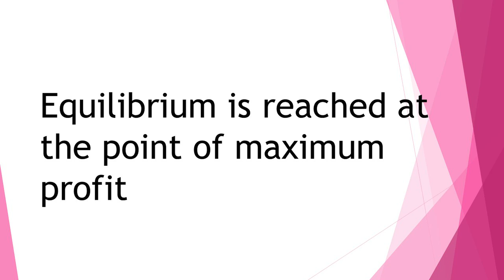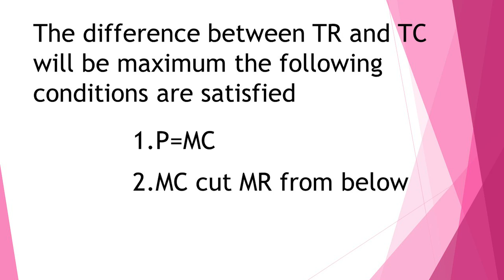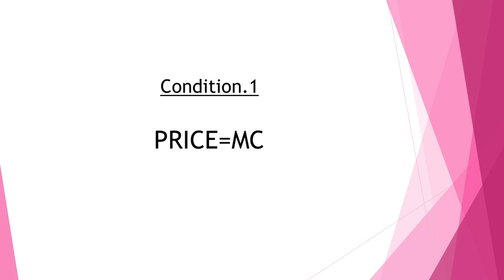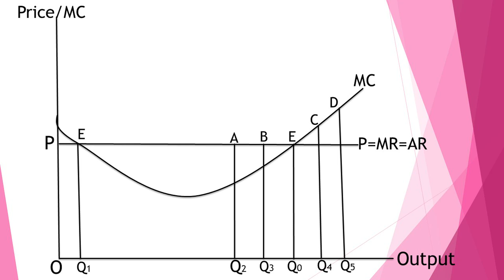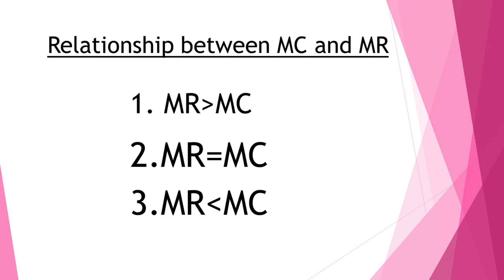Profit Maximisation under Perfect Competition in Malayalam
Hello friends
In this video explained about Profit maximisation under perfect competition
Profit maximisation is that companies undergo in order to determine  the best output and price level in order to achieve its goals.
I hope it will help to improve your studies.
In 2020 let's start making your dreams come true
Wish you happy new year:)